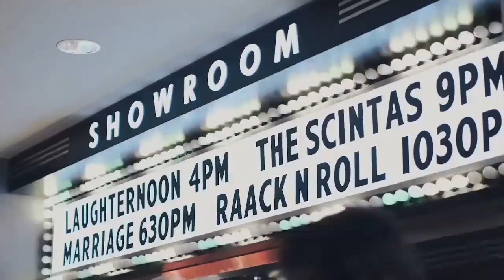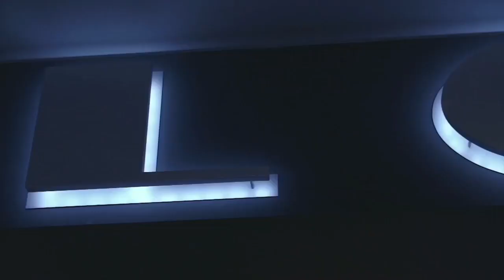Ann Breen – Domino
Music: Ann Breen – Domino, Vinyl 7", Single, 45 RPM, 1986.